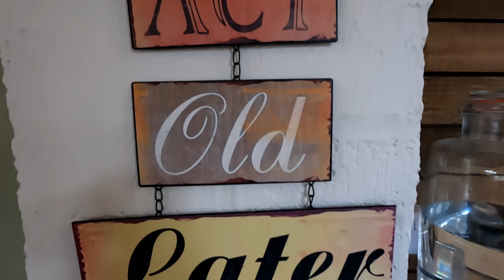Human Pedal Power Only! 180 Miles and 2 Wild Camps -Snugpak Ionosphere- Wiltshire Man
Our route followed closely some of the Sustrans "Wiltshire Cycle Way" with a detour along the Wylye valley which is very picturesque and worth doing.
I rode my old Revell Romany touring bike which I brought brand new about 40 years ago and a I camped in my Snugpak Ionosphere tent which was a great shelter and ideal for this type of travel.
No4 Piano journey -Esther Abrami
Elergy- Asher fulero